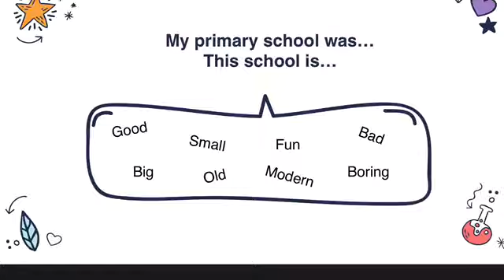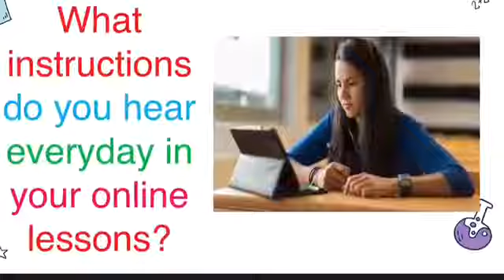VIDEO FOR FRESHMAN "IMPERATIVES" Miss Miriam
VIDEO FOR FRESHMAN
"IMPERATIVES"
Miss Miriam